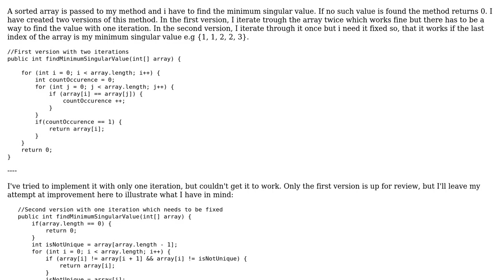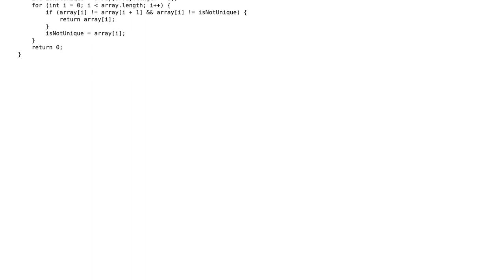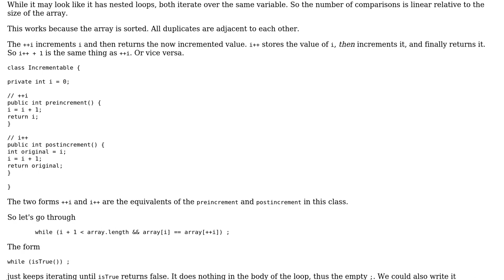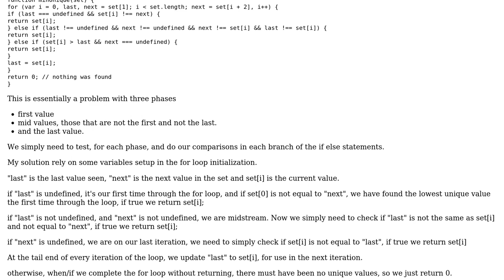Code Review: Find minimum singular value in a sorted array (2 Solutions!!)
Code Review: Find minimum singular value in a sorted array

With thanks & praise to God, and with thanks to the many people who have made this project possible! | Content (except music & images) licensed under CC BY-SA | Music | Images & others | With thanks to user r10y user Phrancis user mdfst13 user fatso88 and the Stack Exchange Network Trademarks are property of their respective owners. You are responsible for your own actions.